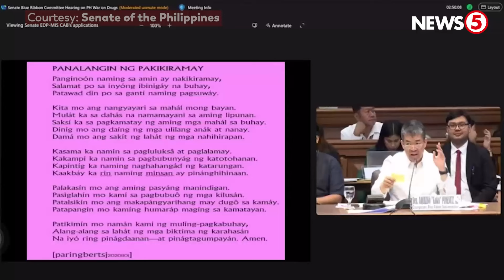Dela Rosa sa pahayag niyang ‘sh*t happens’ sa pagkamatay ng 3 taong gulang na bata sa drug bust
Dumepensa si Sen. Bato dela Rosa sa naging pahayag niyang “sh*t happens” kaugnay ng pagkamatay ng isang tatlong taong gulang na babae sa buy-bust operation ng mga pulis noong 2019.

Ani Dela Rosa, hindi niya intensyong i-degrade ang pagkamatay ng bata. Giit pa niya, nasabi niya ito dahil hindi perpekto ang operasyon at hindi kontrolado ang environment.

May buwelta naman ang senador kay Fr. Flavie Villanueva ng Paghilom Program na isa sa resource person na humarap sa pagdinig ng Senado hinggil sa war on drugs ngayong Lunes, October 28. Nagiging problema lang aniya ang kaniyang pahayag dahil ginagamit umano ito para sa propaganda.